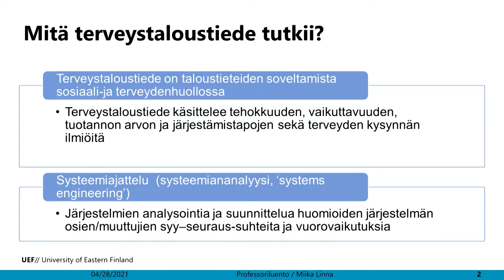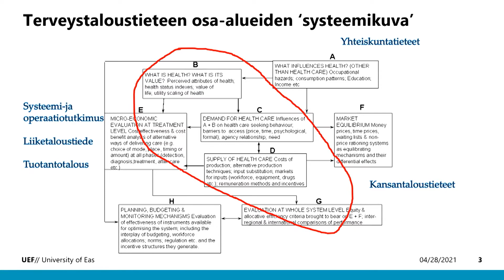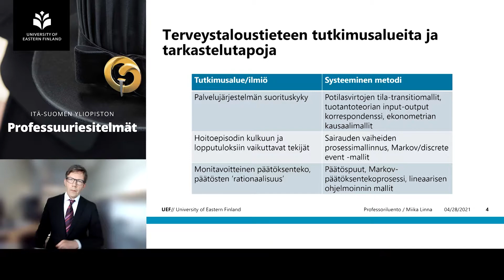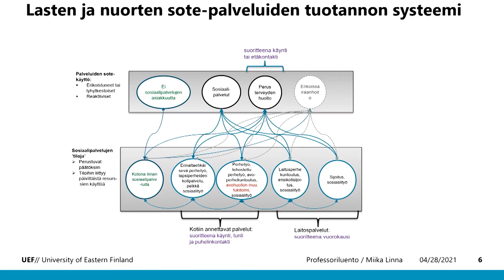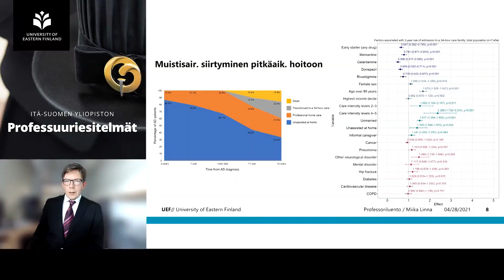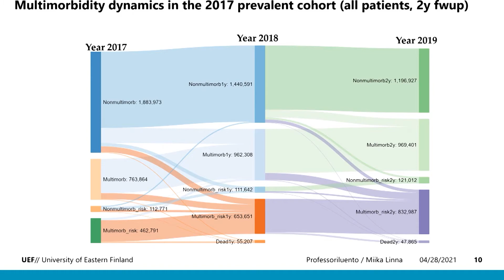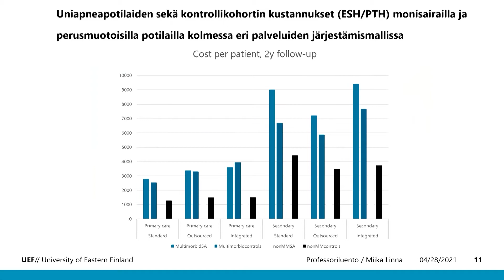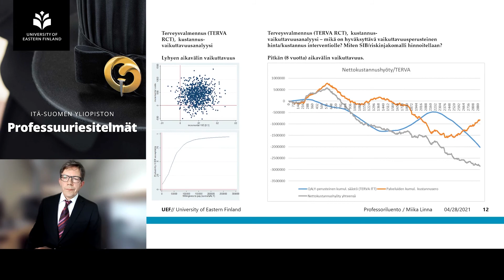Professori Miika Linna: Systeemiajattelua ja terveystaloustiedettä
Professori Miika Linna, terveystaloustiede: Systeemiajattelua ja terveystaloustiedettä.

Professuuriesitelmien tilaisuus on Itä-Suomen yliopiston perinne, jossa professorit nimityksensä jälkeen luovat yleistajuisen puheenvuoron ja katsauksen tieteenalansa keskeisiin teemoihin ja omaan tutkimukseensa.